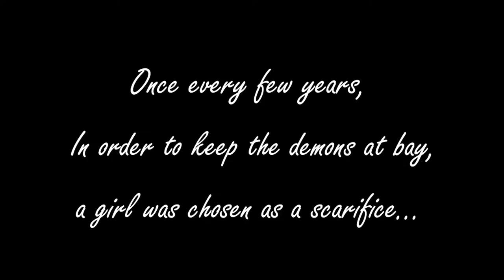I am Setsuna Episode 1: A Mercenaries’ Life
Every ten years, a girl is sacrificed in order to please the demons that prey upon the weak. A young girl by the name of Setsuna is chosen, and she and her guard must journey to the Last Lands to perform the sacrificial ritual and end her life. This is her story...

In this episode we meet Endir, a masked man who is a member of a tribe of mercenaries, as he searches the woods for a lost girl who has been taken by monsters.